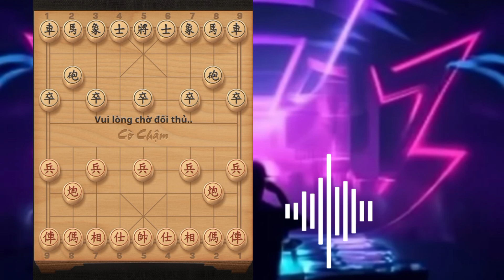Pháo 2 bình 5, đen pháo 8 bình 5 hình thành thuận pháo ván cờ đôi công vô cũng mãnh liệt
Ván đấu hay